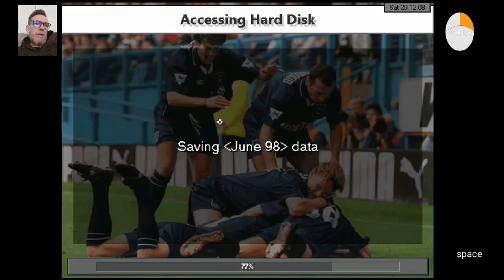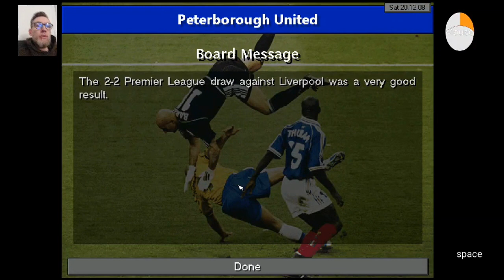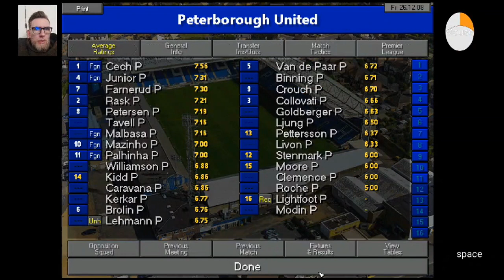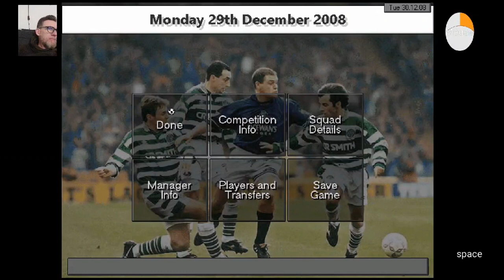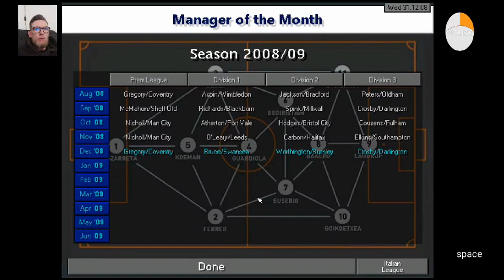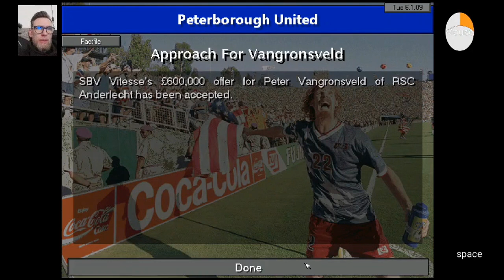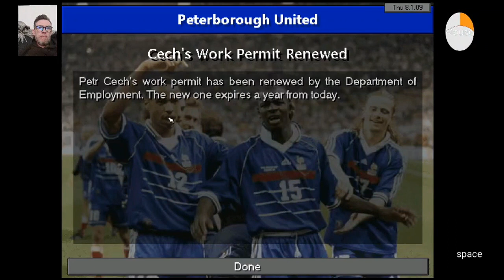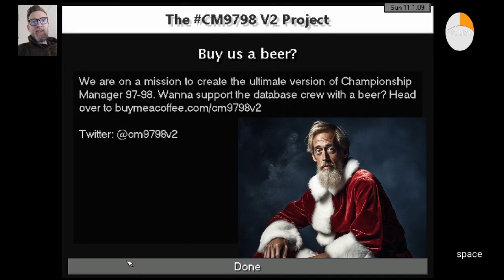Peterborough 08-09 part 4: Christmas Special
Merry Christmas, all Peters! I'm playing the V2 Mod for Championship Manager 97-98 which is a fan-made work in progress aiming to improve the original CM 97-98 with the benefit of hindsight. or search for The CM9798 V2 Project on twitter.

This video is from a save game of mine where I am limiting myself to only using players named Peter. Well, other language versions of the name Peter is fine as well, like Pietro etc.